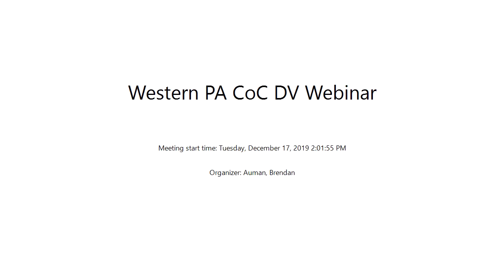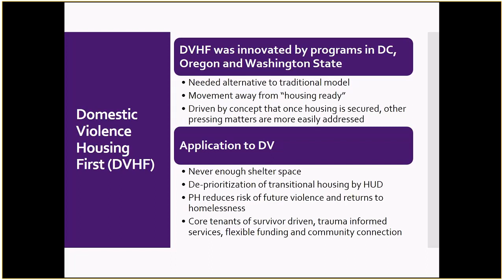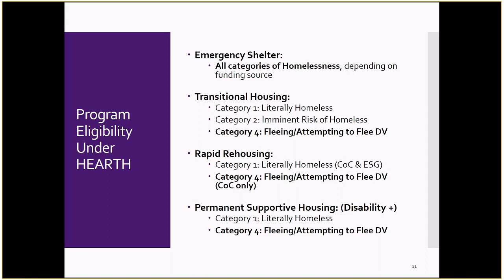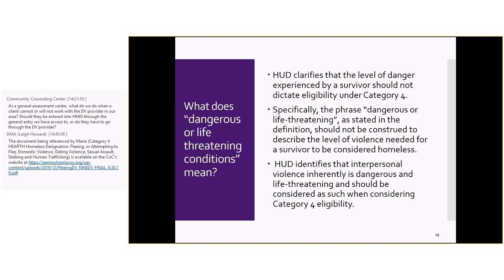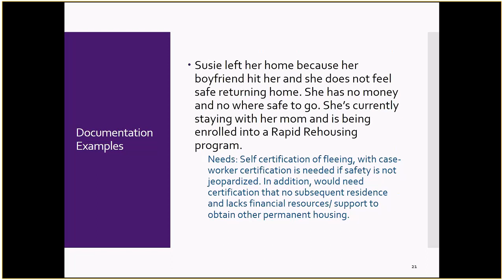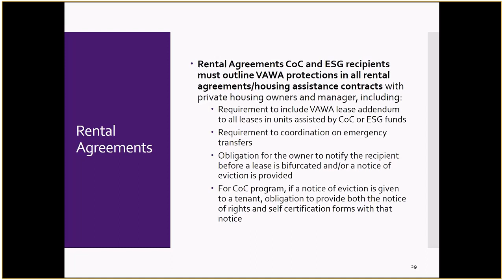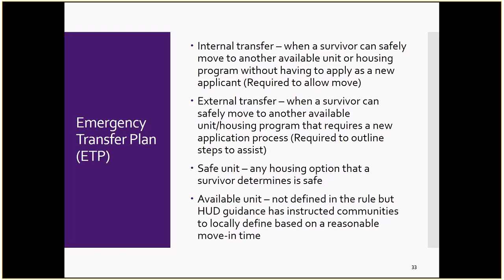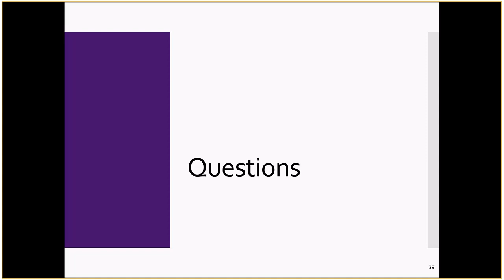Western PA CoC DV Webinar Tuesday, December 17, 2019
Leigh Howard from Diana T. Myers and Associates and Maria Williams from The Pennsylvania Coalition Against Domestic Violence (PCADV) present on best practices for serving survivors of domestic violence, eligibility of services, and each Balance of State CoC's Emergency Transfer Plan.